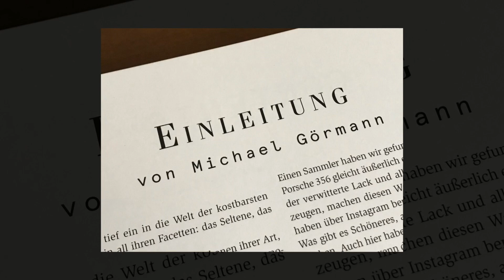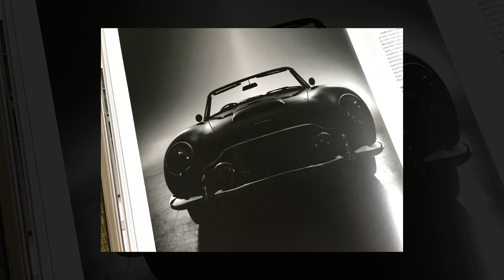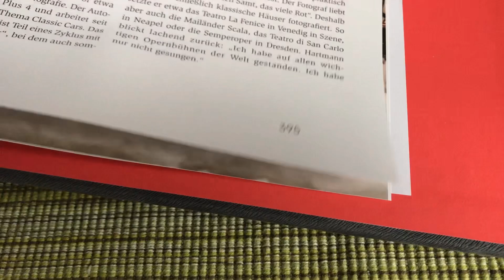The Most Expensive Cars in the World - Classic Cars Review (Michael Goermann, teNeues)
Heavy Load! „Classic Cars Review“ by Michael Goermann weighs 9.7 lbs / 4.4 kilograms (teNeues, 400 pages)